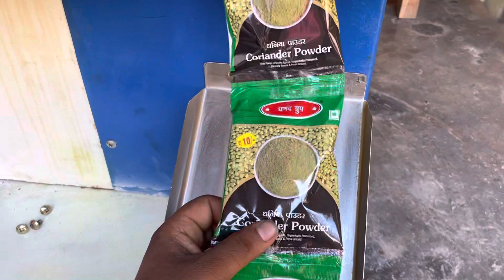Masala packing machine , haldi , dhaniya , mirchi , jeera 7549566390#trending